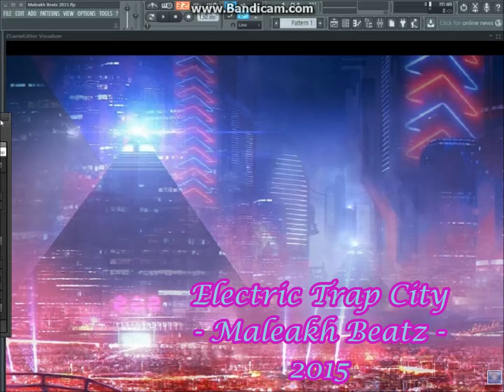Trap Station - Electric -